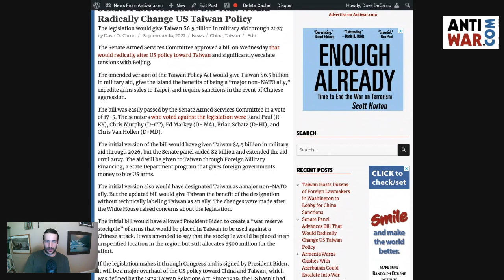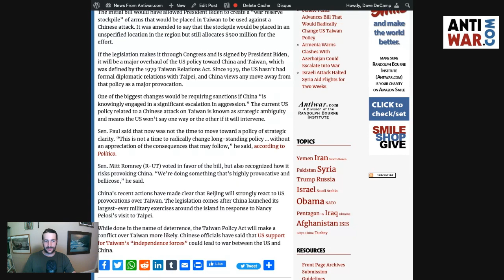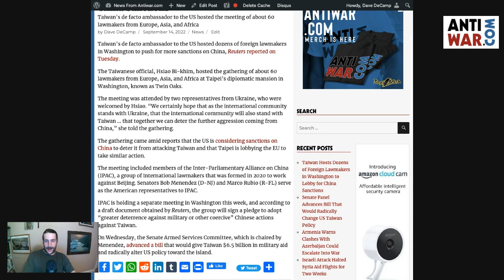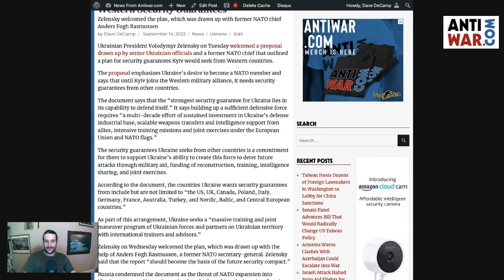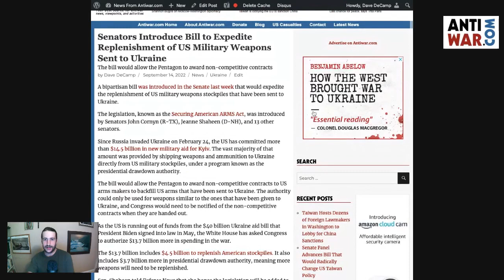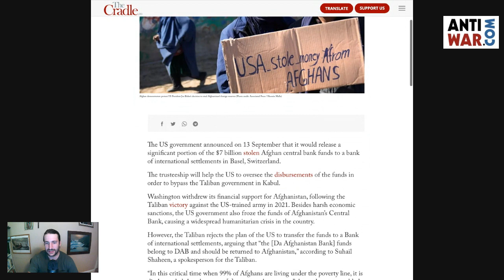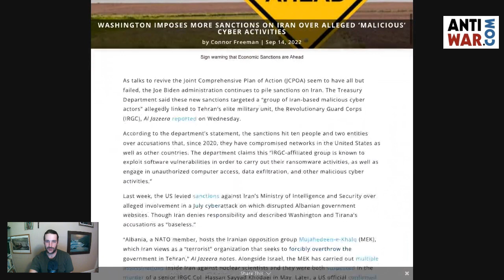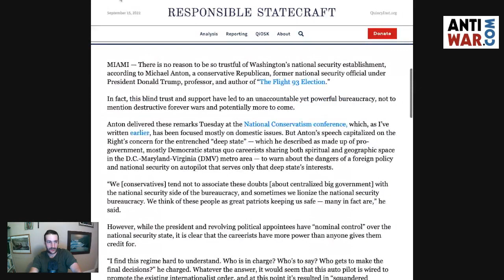Senate Panel OKs Radical Change to Taiwan Policy, Ukraine Drafts Security Guarantees Plan, and More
Purchase How the West Brought War to Ukraine by Benjamin Abelow